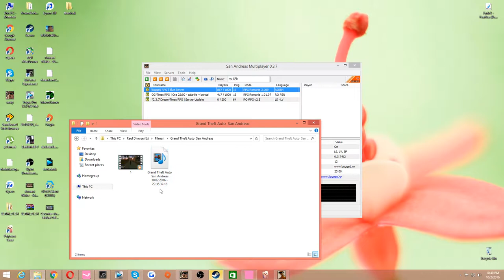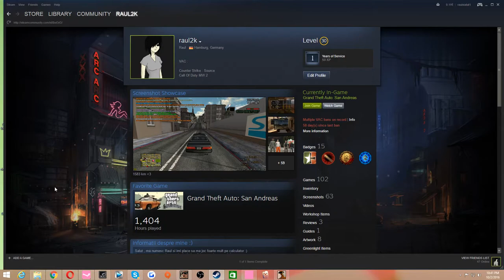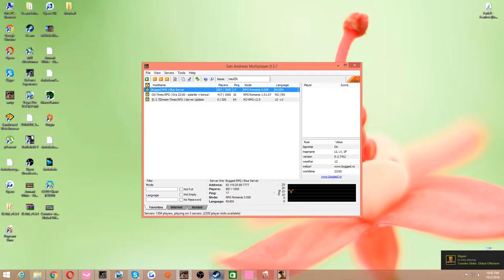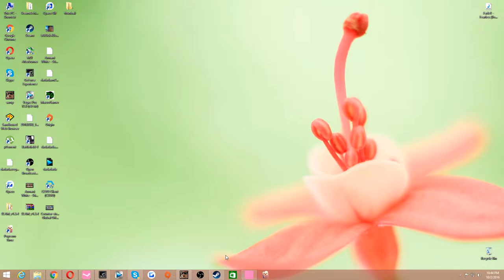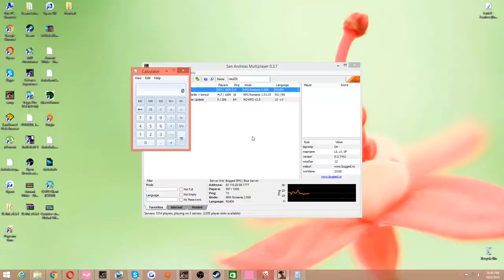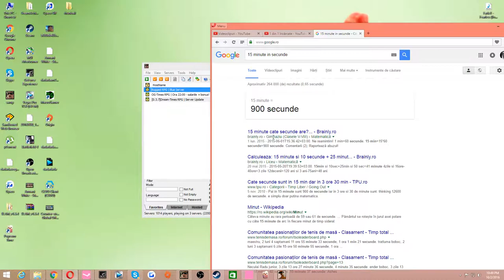Gta SA:MP | BuggedRPG | #41